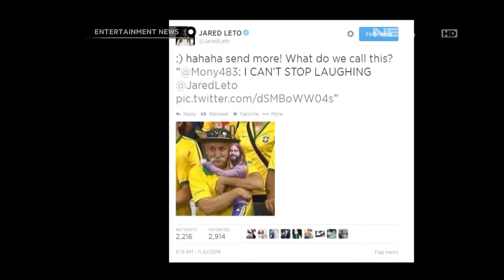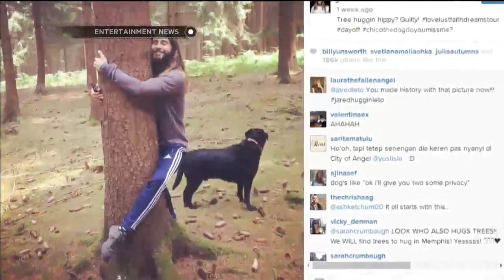Trend Foto Jared Letto